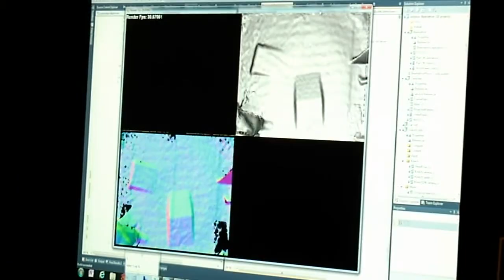3d Holographics & Augmented Reality - Microsoft Creates 'Beamatron'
3d Holographics & Augmented Reality - Microsoft Creates 'Beamatron'

Microsoft has been working on a new concept using Augmented Reality, called 'Beamatron'
Capable of real world interaction, the hope is to implement with 3d Holographics. Watch for yourself.

For More Holographic Videos and to learn more about other Future Trends & Emerging Technologies, - Get Educated - Get Invested.